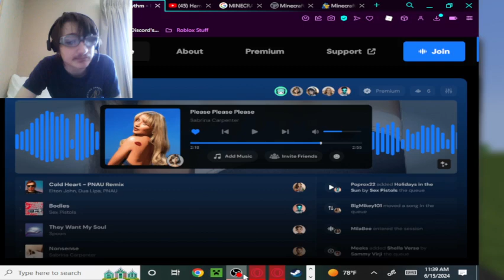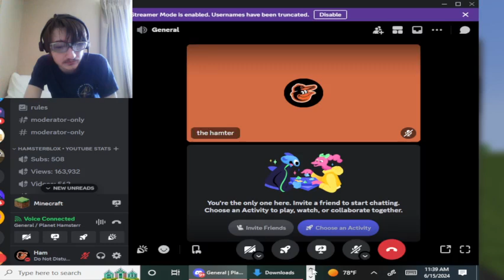This Bot Has Returned..